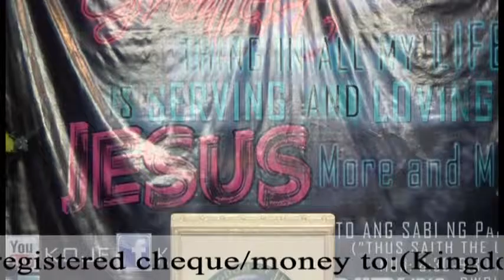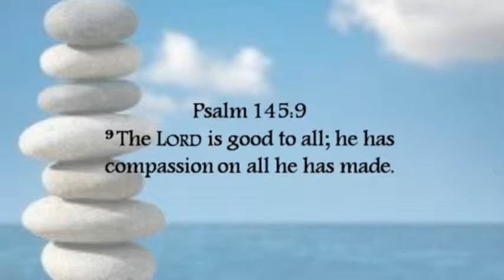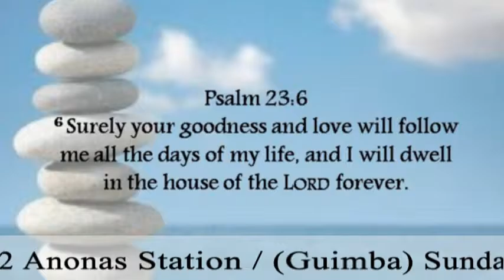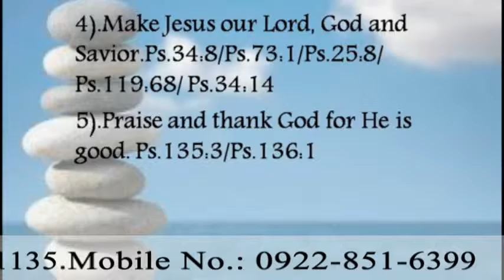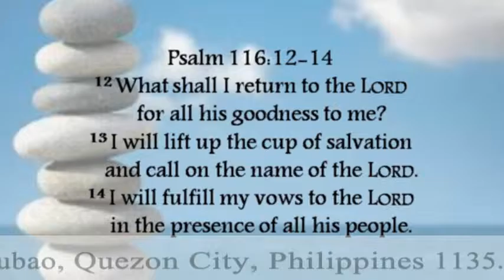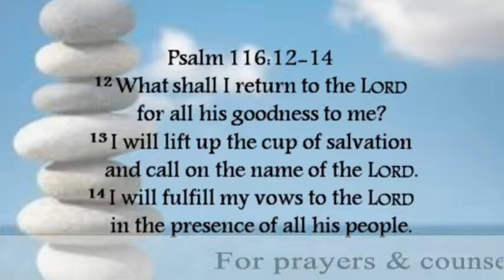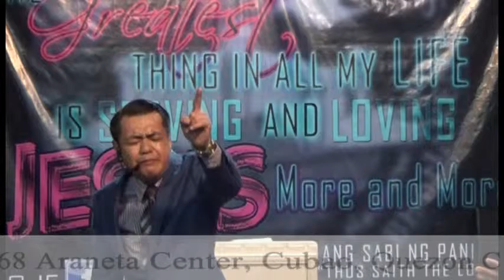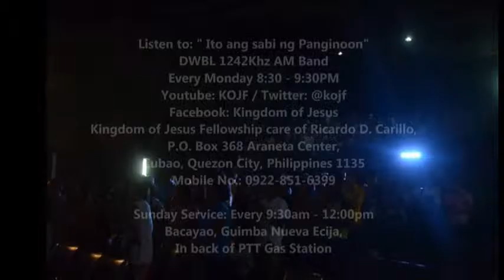God is Good Forever